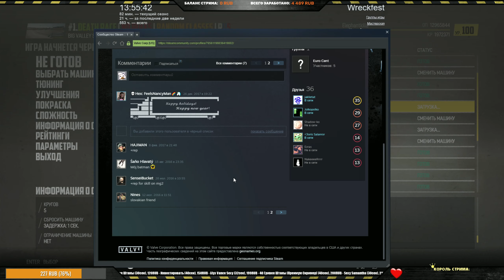Elephantkilla - Wreckfest Мультиплеер #79 - Агент под Прикрытием ★Without Effect★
🚩Race List:
0:00:00 - Sandstone Raceway
0:07:40 - Motorcity Circuit
0:15:46 - Northfolk Ring
0:22:54 - Rockfield Roughspot
0:30:33 - Northland Raceway
0:38:28 - Clayridge Circuit
0:44:34 - Madman Stadium (Eight)
0:53:12 - Madman Stadium (Eight)
1:01:38 - Madman Stadium (Eight)
1:09:40 - Sandstone Raceway
1:19:10 - Big Valley Speedway (Oval)
1:27:10 - Hilltop Stadium (Eight)
1:34:40 - Eagles Peak Motorpark
1:42:55 - Hillstreet Circuit
1:50:34 - DeathLoop
1:57:39 - Rosenheim Raceway

[💻MY PC]
AsRock Phantom Gaming 7
Intel Core i7 9700F 3,0Ghz
Gigabyte 2060 RTX 1830MHz 6gb
Viper RGB 32GB DDR4-4133Mhz
SSD#1 M.2 Adata XPG SX8200 Pro - 3350 Mb/s
SSD#2 SATAIII Kingdian - 500Mb/s
Microphone: Razer Seiren X
Livestream flow rate: 15Mb/s

[📜ЧАСЫ СТРИМОВ]
ДНЕВНОЙ СТРИМ: 17-00 или 18-00 по Москве
НОЧНОЙ СТРИМ: 22-00 по Москве

[🎵MUSIC]
FRISKY  Bilingual - July 2020 - Gai Barone
FRISKY  Bilingual - August 2020 - Gai Barone